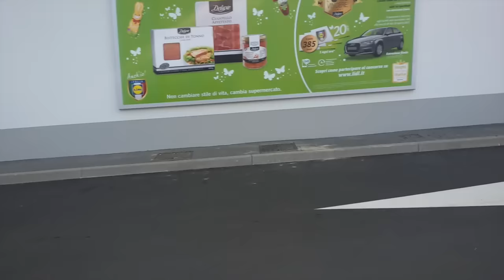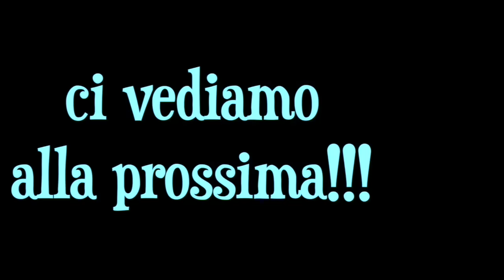Vlog...commissioni,spesa,lavaggio macchina...primavera alle porte!!!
Ciao a tutti ! scusate un po' di ritardo ma sono stata presa!
ieri sera sera ho provato a aditare il video ma mi addormentavo sul mac perciò stamattina riposata ce l'ho fatta! Vi auguro a tutti una buona giornata!a prestissimo! kisses